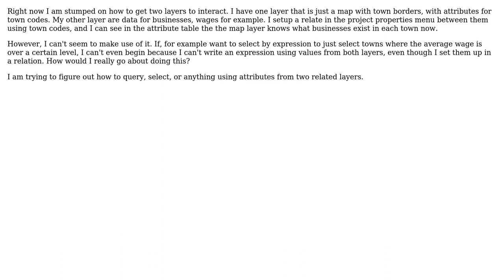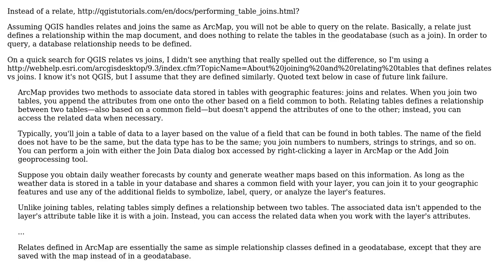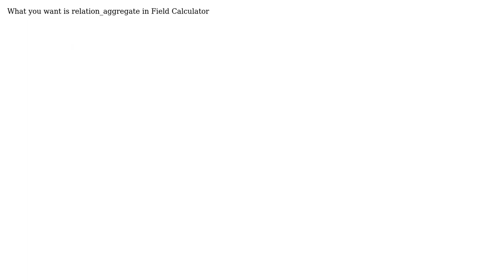GIS: Querying through Relations (4 Solutions!!)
GIS: Querying through Relations

With thanks & praise to God, and with thanks to the many people who have made this project possible! | Content (except music & images) licensed under CC BY-SA | Music | Images & others | With thanks to user MaryBeth user Luca user Jakob user Ian Turton user fionag11 user fdonnelly and the Stack Exchange Network Trademarks are property of their respective owners. You are responsible for your own actions.